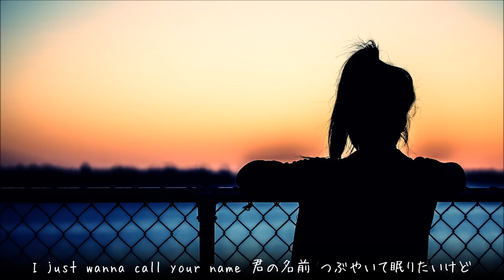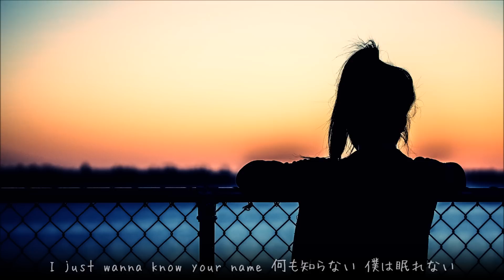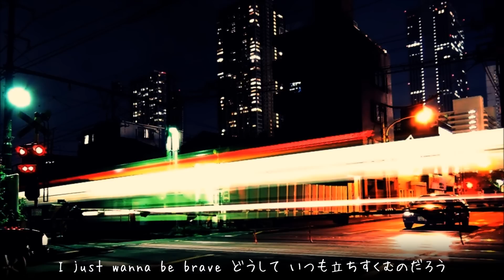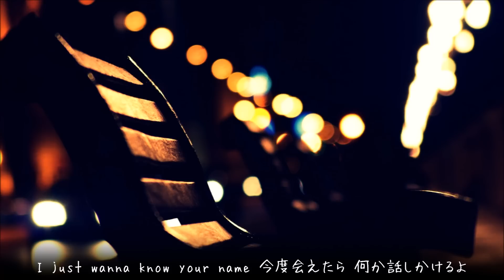槇原敬之 まばたきの間の永遠 歌詞付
アルバム”君は僕の宝物”より(^_^)
1992年6月25日リリース

まばたきができなかった
君みたいな人を　探してた
壊れていた　TVが急に
なおったみたいな気分
「おまえの理想ってどんな人？」
友達にきかれたその答えが
今ならきっと言えるよ　正に
あんな感じだよねって

どこで暮らしてるの？
何をしてるの？
ねむくない訳じゃないのに目を
閉じると眉間が痛いよ

I just wanna call your name
君の名前　つぶやいてねむりたいけど
I just wanna know your name
何も知らない僕は　ねむれない

スーパーの袋　よれたTシャツ
おまけにサンダル　ボサボサの髪
世界有数の格好悪さに
かける言葉もなくて
でも本当の所　そんなこと
気にかけるような　僕じゃなくて
平凡な日々に　舞い込んできた
賭けにしりごみしたんだ

まばたきの間だけの
永遠をつかまえて
君を見送った僕には一体
何が残っているのか

I just wanna be brave
チャンスをいつも横目で追いかけながら
どうしていつも立ちすくむのだろう

名前も知らない
君が僕を
少しずつ変えて行くよ
めぐり会ういろんな
ことをつかまえる
勇気を手に入れたい

今度会えたら何か話しかけるよ
今でもどきどきしている僕をもう
ごまかしたくはない